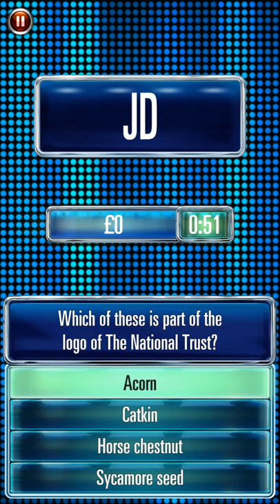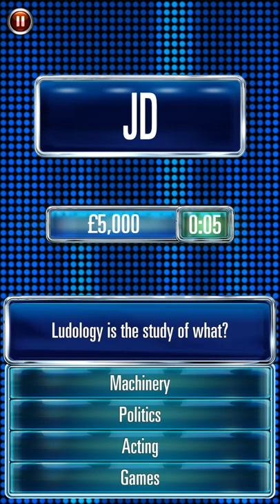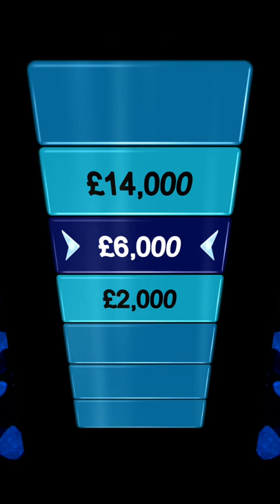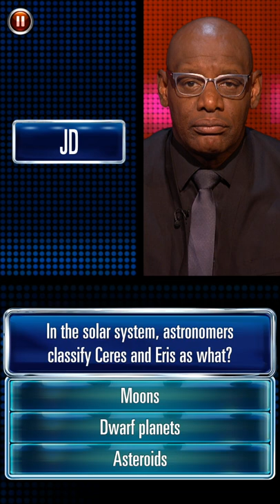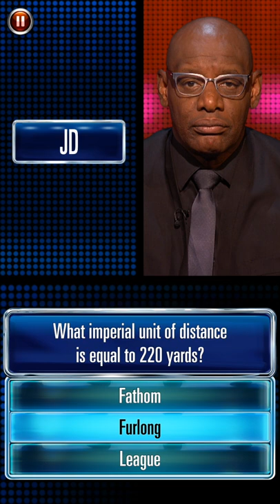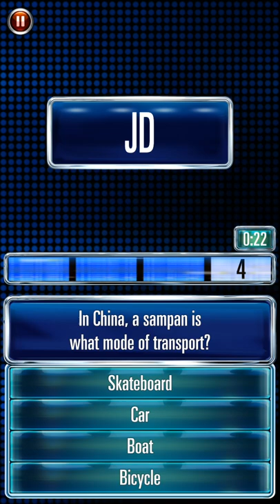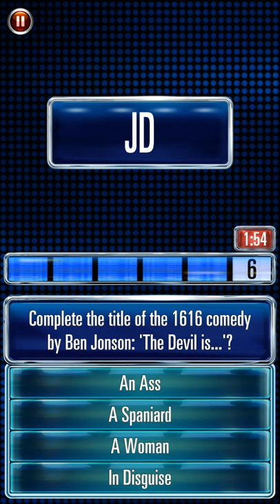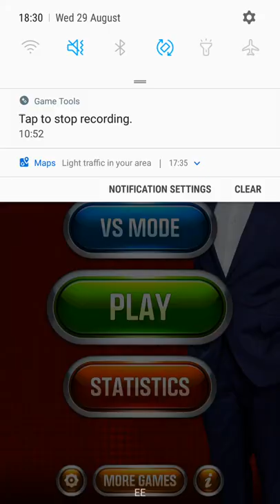The Chase UK App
Hey there guys what's up  JD here and welcome to another video and in today's video I play with The Chase game.

Vids are random until September 28th 2018 and then my schedule will continue from then Monday and Fridays.

PS: I do not talk.